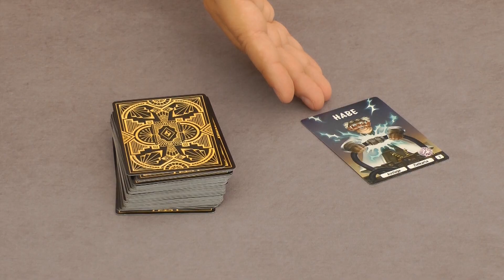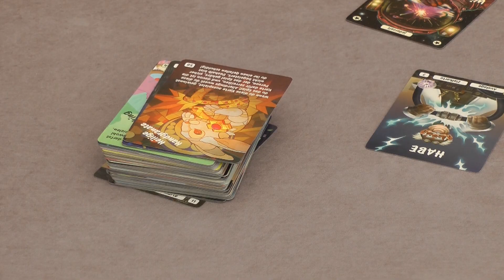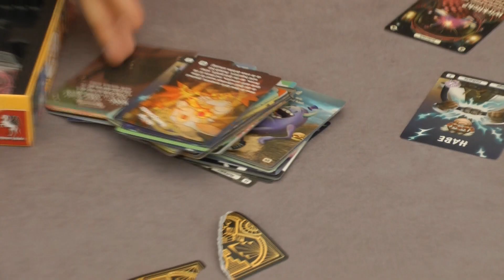Ich habe fertig (Pegasus Spiele) / Pegasus Pressetag 2024 / Essen 2024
Wir waren auf dem Pegasus Pressetag 2024 zu Gast und haben uns dort die Neuheiten für dieses Jahr angesehen. Natürlich hatten wir unsere Kamera dabei und haben diese auch für Euch festgehalten.

Ich habe fertig ist ein Kartenspiel, das nicht zu ernst genommen werden sollte. Es enthält 72 Karten, die von vielen verschiedenen Illustrator*innen gestaltet wurden. Die Regeln sind einfach: Wer zuerst den Satz „Ich habe fertig“ vor sich hat, gewinnt - na ja, vielleicht.

Als Amazon-Partner verdienen wir an qualifizierten Verkäufen